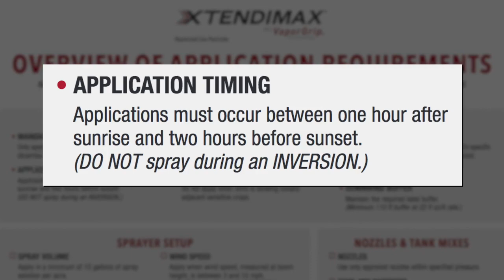Iron Talk #1101 Time Of Day To Spray (Air Date 5-12-19)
Darren Hefty talks about spraying during the right time of the day, and avoiding dew and moisture.